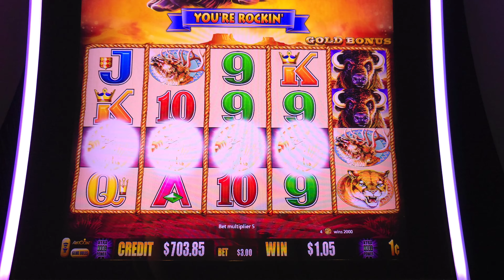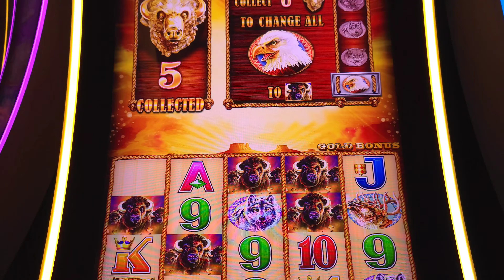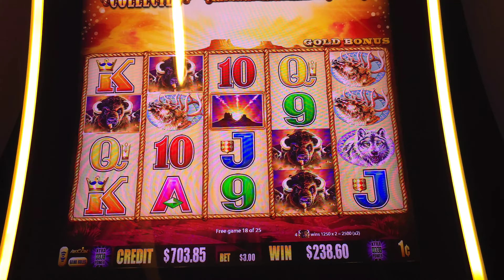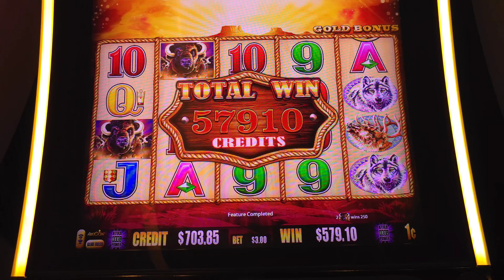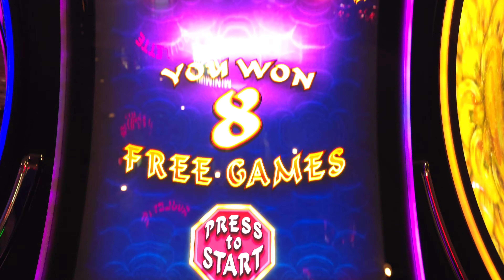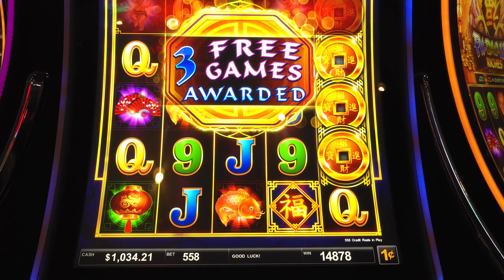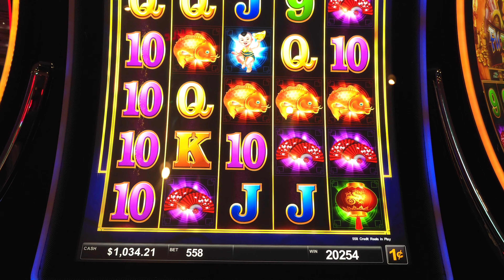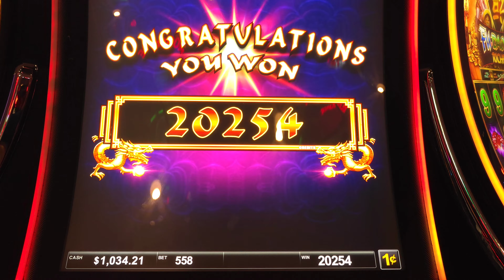Little 4 Banger on Buffalo Gold Slot Machine